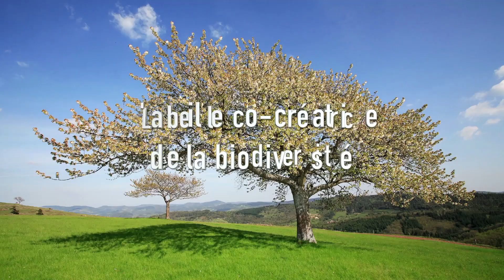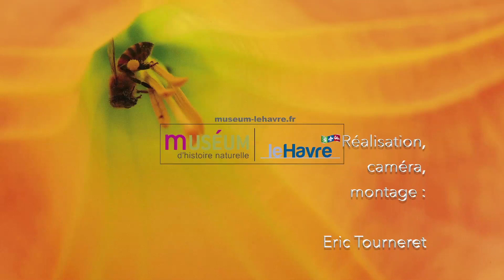Pesticides & déclin des abeilles et de la biodiversité. Dr. Luc Belzunces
Dr. Luc Belzunces, directeur de recherche en toxicologie environnementale au laboratoire Abeilles et environnement, INRA Avignon.

L’action des pesticides est assez complexe. D’une part les pesticides peuvent agir seuls, c’est-à-dire chaque substance, chaque molécule peut induire des effets particuliers - et en général, les effets sont multiples. Mais dans l’environnement, il existe une multi-exposition, c’est-à-dire que nous sommes, y compris les abeilles, exposés à une multitude de polluants et à une multitude de pesticides et tous ces pesticides peuvent agir de concert pour obtenir ce qu’on appelle des effets « synergiques ». Avec les synergies, on va obtenir une mathématique un peu complexe : au lieu d’avoir 1+1=2, on a avoir 1+1=10, c’est-à-dire que les effets de l’association vont être bien supérieurs à l’ensemble des effets des substances pris séparément.
Mais ce ne sont pas les effets les plus dangereux.
Pour nous, les phénomènes les plus dangereux sont dus à des effets de potentialisation où chaque substance n’a pas d’effet, ou pratiquement pas d’effet, mais lorsque ces substances sont associées, on obtient une très, très forte toxicité. Là, on a une mathématique encore plus spéciale où 0 + 0 = 1000 ou 1 million ou 1 milliard, c’est-à-dire que des substances qui n’ont pas d’effet, par exemple de l’eau de rose + de l’eau de fleurs d’oranger, quand vous les associez, se transforment en un poison très violent.